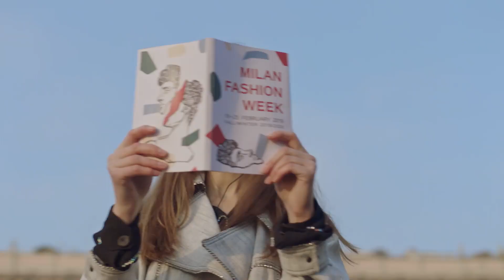MILANO FASHION WEEK 2019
La Milano Fashion Week di settembre andrà in scena dal 17 al 23 settembre 2019
Il Calendario della Milano Fashion Week di settembre 2019 vede tutte le date delle sfilate e degli eventi dedicati alle collezioni della Primavera Estate 2020. È utile per non perdere neppure un momento di questo periodo che vede protagonista la moda. La Settimana della Moda di Milano si aprirà il 17 settembre e durerà fino al 23 settembre.

IL CALENDARIO
Martedì 17
La Milano Fashion Week 2019 inizierà con il CNMI Fashion Hub Opening organizzato alle 20:00 da Moda Milano Donna.

Mercoledì 18
La giornata si aprirà con la conferenza stampa alle 9:30 ma proseguirà alle 10:30 con la sfilata di Angel Chen in Via Olona, 6 bis; alle 11:30 ci sarà Tiziano Guardini Supported by CNMI e CNMI Fashion Trust in Piazza Duomo – Scalone Arengario; 12:30 il debutto di Peter Pilotto in Via A. Manzoni, 42; 13:15 Calcaterra in Via Meravigli, 7; 14:00 si tornerà in Via Olona, 6 BIS per seguire la sfilata di Marco Rambaldi Supported by CNMI e CNMI Fashion Trust. Nel pomeriggio alle 15:00 ci sarà Arthur Arbesser in Location Tbc; alle ore 16:00 sarà la volta di Prada in Via Lorenzini, 14; ore 17:00 Annakiki in Via Calabiana, 6; ore 18:00 Alberta Ferretti in Piazza Lina Bo Bardi, 1; alle 19:00 N°21 presenterà la collezione uomo/donna in Via Archimede, 26; per concludere alle 20:00 ci sarà Jil Sander in Via Brera, 28.

Giovedì 19
Inizierà la giornata Max Mara alle 9:30 in Via Roentgen, 1; seguirà alle 10:30 Emporio Armani con il doppio show prima in Via Bergognone, 59 e in seguito l’ACT N°1 Supported by CNMI e CNMI Fashion Trust in Via Olona, 6 BIS; alle 12:30 ci sarà Fendi nella Location TBC. Alle ore 13:30 Anteprima in Via San Luca, 3; 14:30 Genny in Piazza Affari, 6; 15:30 Luisa Beccaria in Via Palestro, 16; 16:30 Vivetta presso Location TBC 17:30; Simona Marziali – MRZ (vincitrice di Who’s on Next 2018, progetto di scouting dedicato al Made in Italy) Supported by CNMI Location TBC; 18:30 Bottega Veneta in Via Senato, 10; 18:30 Daniela Gregis in Piazza Sant’ambrogio, 23/A e per concludere alle 20:30 Moschino in Via Piranesi, 14.

Venerdì 20
Tod’s aprirà la quarta giornata dedicata alla moda alle in Via Palestro, 14; 10:30 Blumarine in Corso Venezia, 16; 11:30 Brognano in C.So Venezia, 51; 12:30 Sportmax in Piazza Lina Bo Bardi, 1; 13:15 Antonio Marras in Corso Buenos Aires, 33; 14:00 Etro in Via Conservatorio, 12; 15:00 Marni in Viale Umbria, 42; 16:00 Iceberg presso Location Tbc e a seguire Marco De Vincenzo; 18:00 Aigner in Piazza Duomo – Scalone Arengario; 19:00 Frankie Morello presso Location Tbc; terminerà alle 20:00 Versace in Piazza VI Febbraio.

Sabato 21
Inizierà alle 9:30 Salvatore Ferragamo in Via E. Besana 12; 10:30 Gabriele Colangelo in Piazza Duomo – Scalone Arengario; 11:30 MSGM in Viale Alemagna, 6; 12:30 Cividini in Via San Gregorio, 29; 14:00 Ermanno Scervino in C.So Venezia, 16; 15:00 Philosophy Di Lorenzo Serafini in Viale Alemagna, 6; 16:00 Giorgio Armani in Via Borgonuovo, 11; 17:00 Stella Jean presso Location TBC; 18:00 Agnona in Via Vigevano, 18; 19:00 Missoni presso Location TBC e alle 20:00 GCDS in Piazza Lina Bo Bardi, 1. Alle 13:15 ci sarà il CNMI Camera Buyer Italia Event.

Domenica 22
9:30 Drome in Via Olona, 6 Bis; 10:30 ci sarà il ritorno in passerella di Boss in Via Savona, 56; 11:30 Shuting Qiu Supported By CNMI in Piazza Duomo – Scalone Arengario;12:30 Laura Biagiotti in Via Rivoli, 6; 13:15 Fila in Via Watt, 15; 15:00 Atsushi Nakashima in Piazza Duomo – Scalone Arengario; 16:00 Gucci in Via Mecenate, 77; 17:00 Cristiano Burani in Via Meravigli, 7; per finire alle 20:00 ci sarà il Green Carpet Fashion Awards Italia 2019.

Lunedì 23
L’ultimo giorno sarà dedicato interamente agli artisti emergenti: alle 9:30 Ultràchic Supported By CNMI in Piazza Duomo – Scalone Arengario e alle 10:30 Alexandra Moura sempre in Piazza Duomo ma presso Scalo. Per concludere la settimana della moda milanese ci sarà il Fashion Hub and Emerging Designers Market Day.

A breve aggiornamenti con il programma completo degli eventi